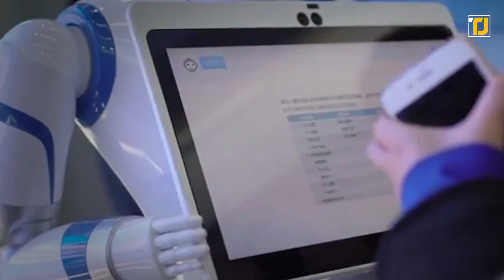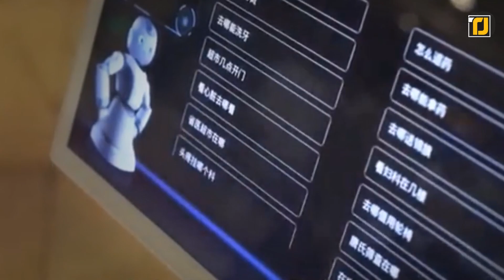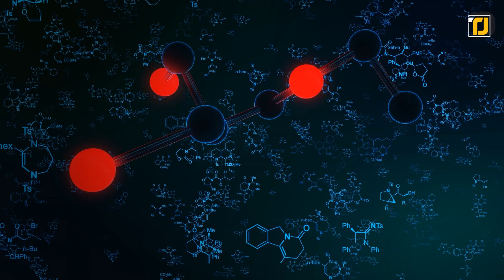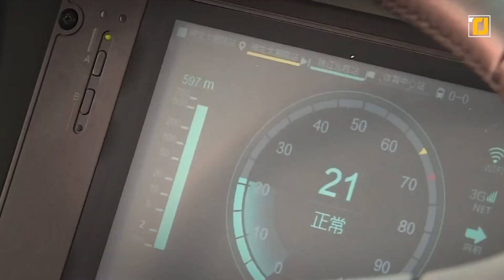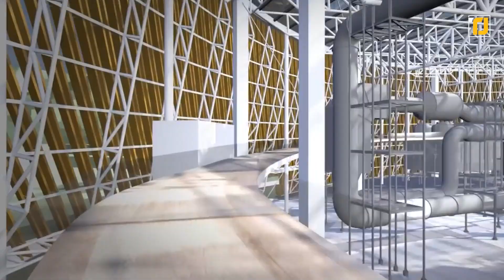10 Chinese Inventions That Are On Another Level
New things are being invented all over the world every single day, some that make our lives easier, while others that seem like they’re a little unnecessary, but are still intriguing. While it might seem that all of the coolest inventions were made by Elon Musk in one way or another, that’s just a tiny fraction of the world’s inventions as a whole. Did you know some of the most amazing ones are made in China? From a bank run entirely by robots, and a headband that can read your mind, to a solar power plant that’s not even on Earth.  In this video, we’re gonna go over 10 Chinese inventions that are on a whole other level!

2. Floating Solar Power Plant
1. Waste to Energy Power Plant